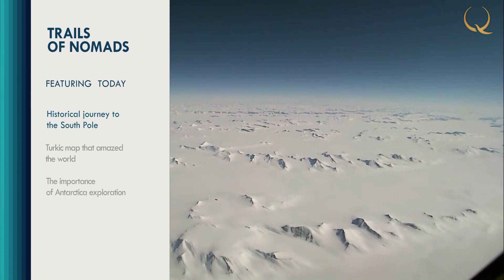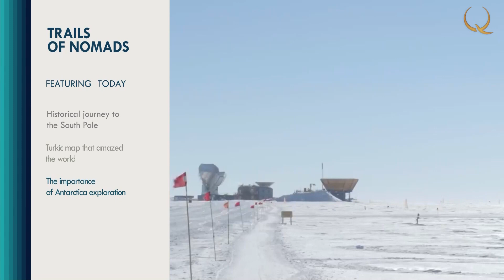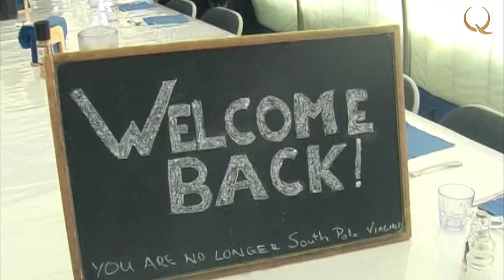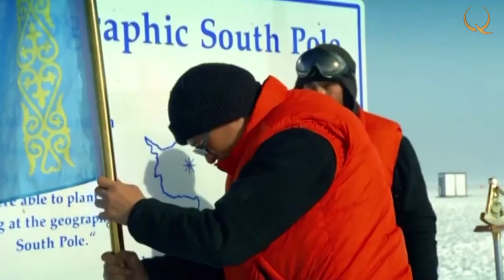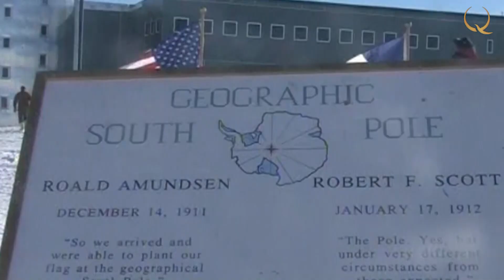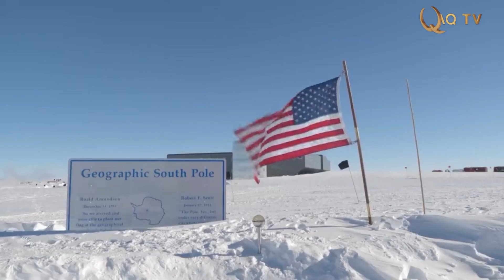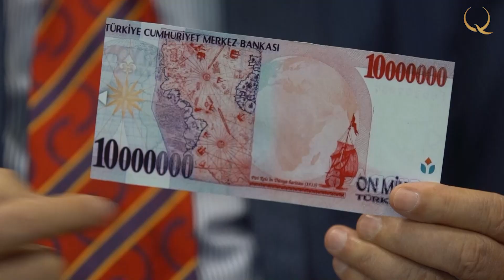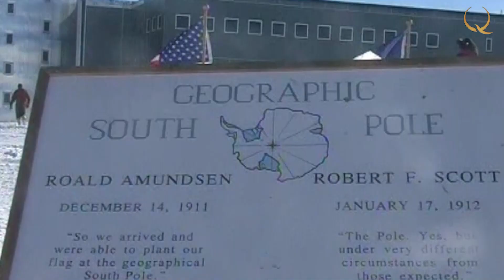How did Piri Reis managed to draw up an accurate map of the Antarctic? «Trails of Nomads»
Trails of nomads. № 26
Scientific expedition «Trails of Nomads» is on the highest and coldest continent of the Earth. What is the importance of the Kazakh expedition to the South Pole led by Sapar Iskakov? How did the Turkish navigator Piri Reis manage to draw up an accurate map of the Antarctic? What is the need to build a scientific station in this part of the planet?